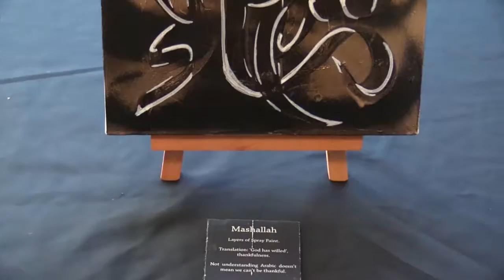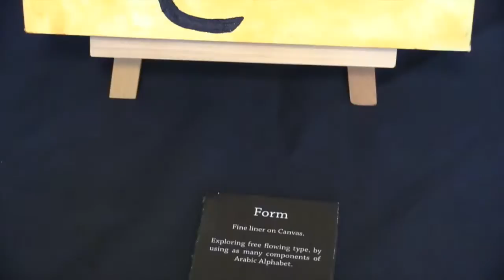Arabic Calligraphy meets the West | Exhibition | 8.4.17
A project exploring Arabic Calligraphy infused with Western culture, logos and icons in order to help identify the beauty  that Arabic language possesses and detach the reputation associated with the type.